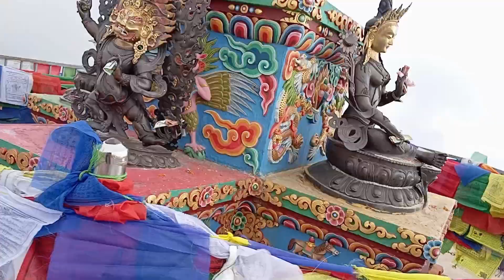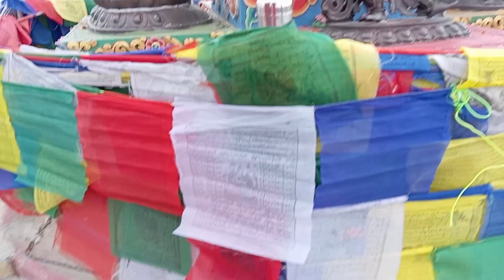snow in sailung ❄️ 🌨️ || finally we go to sailung || finally we got a destination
finally we go to sailung || finally we got a destination